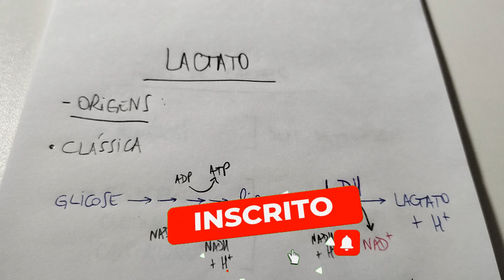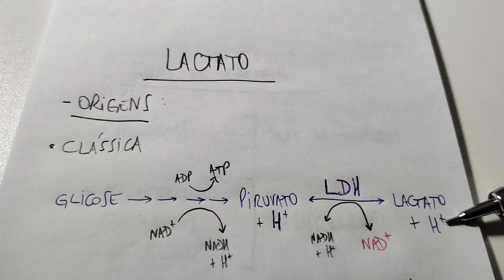Lactato: muito além da gliconeogênese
A glicólise, ao consumir glicose, gera ácido pirúvico (além de ATP e NADH mais um próton), que sofre dissociação, gerando piruvato e um próton. Em determinados contextos, o piruvato é reduzido pela enzima lactato desidrogenase (LDH) em reação que consome NADH. Esta reação serve para regenerar NAD+ e forma ácido láctico. O ácido láctico dissocia logo após sua formação, originando lactato e um próton. O lactato tem diversos destinos, sendo muito mais que um "resto" da glicólise anaeróbica. Lactato é precursor gliconeogênico, pois pode ser convertido em glicose pela via da gliconeogênese. É usado como matéria-prima na produção de glicerol-3-fosfato na gliceroneogênese, necesário para a esterificação de ácidos graxos no tecido adiposo e no fígado. É fonte de carbonos para a glicogênese indireta, que produz glicogênio a partir de precursores da gliconeogênese. Serve como agente sinalizador em células do sistema imune. Auxilia na cicatrização. É parte dos mecanismos  de defesa na pele. E muito mais!
Assista o vídeo para saber ainda mais sobre os destinos e funções do lactato no organismo humano!